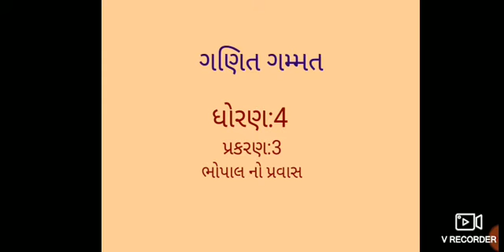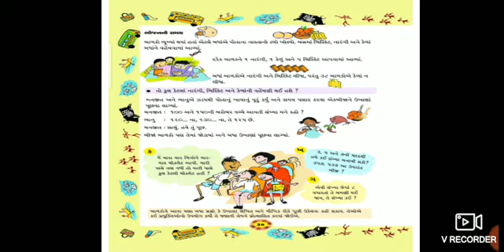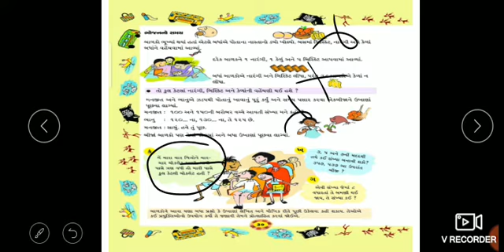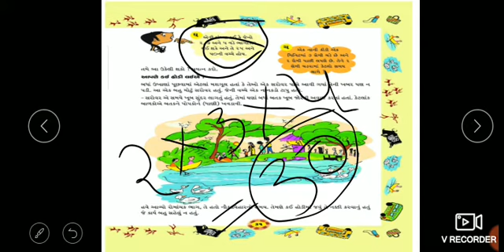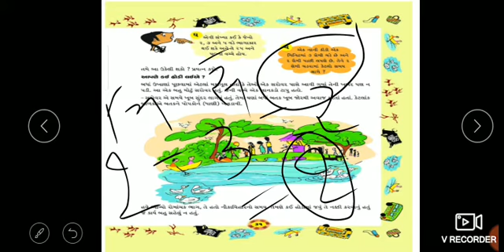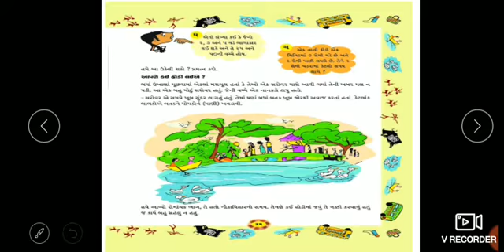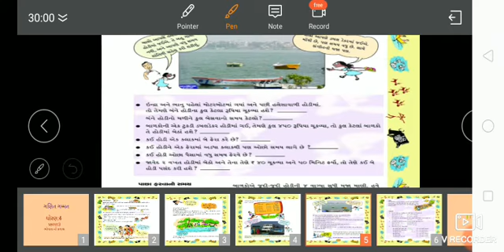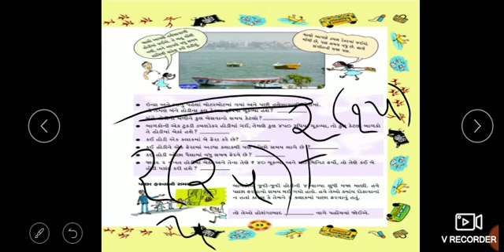1ST STD 4 GM MATHS CH 3 BHOPAL NO PRAVAS P 3 BY GADHVI KRUPALI